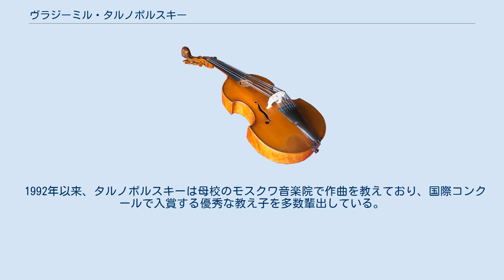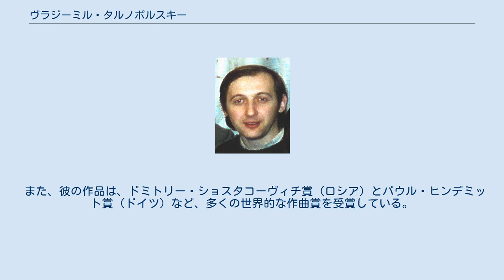ヴラジーミル・タルノポルスキー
ヴラジーミル・グリゴリエヴィチ・タルノポルスキー (ロシア語: Владимир Григорьевич Тарнопольский、英語: Vladimir Grigolyevich Tarnopolyskii、1955年4月30日ドニプロ ～ ) は ロシアの現代音楽の作曲家。
 現在はウクライナドニプロペトローウシク州になっているドニプロ生まれ。
1973年から1978年までモスクワ音楽院で学ぶ。
作曲をニコライ・シデルニコフ、器楽をエディソン・デニソフ、楽理をユーリー・ホローポフ(Юрий Николаевич Холопов)に師事。
 1978年に同音楽院を卒業したのち同音楽院研究科へと進み、1980年に修了。
 1990年、現代音楽協会に入会。
その後、1991年にソビエト連邦が崩壊すると、多くの会員が西側に移住するようになり、1996年にはデニソフが死去。
協会は2つに分裂し、モスクワ音楽院を基盤とする「モスクワ現代音楽センター」（CCMM）の会長に就任した。
 1992年以来、タルノポルスキーは母校のモスクワ音楽院で作曲を教えており、国際コンクールで入賞する優秀な教え子を多数輩出している。
主な学生には、オルガ・ラェーヴァOlga Rayeva、セバスチャン・エキモフスキ=ヴィンクラー、フェリックス・プロフォスらがいる。
 彼の作曲作品には、オペラ、交響曲、協奏曲、管弦楽、室内楽、声楽の作品がある。
1980年代後半以降、タルノポルスキーはロシアだけでなく、ヨーロッパやアメリカの音楽祭、コンサートで活動するようになる。
 彼の作品を取り上げた代表的な音楽家あるいは楽団をあげると、アレクサンドル・ラザレフ、ゲンナジー・ロジェストヴェンスキー、ヴァシリー・シナイスキー、ウラディーミル・ユロフスキ、ムスティスラフ・ロストロポーヴィチ、アンサンブル・アンテルコンタンポラン、アンサンブル・モデルン、バイエルン放送交響楽団などがある。
 また、彼の作品は、ドミトリー・ショスタコーヴィチ賞（ロシア）とパウル・ヒンデミット賞（ドイツ）など、多くの世界的な作曲賞を受賞している。